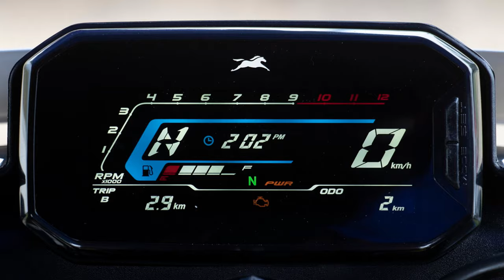Top 10 Best Selling Bikes In May 2024 | Ex-Showroom Price | RoyalEnfield 350 In Segment | SpeedToday